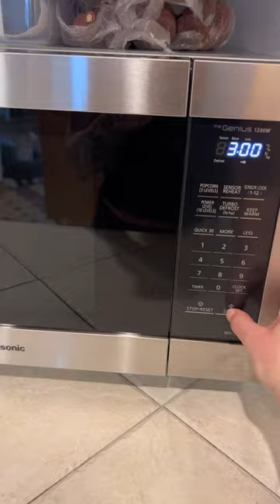Making Silkworm Food!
Instructions from Oregon Silkworms Powdered Silkworm Food. This is a 1/2 lb bag I ordered from Amazon.
1. Mix each half pound of diet with 2 ¾ cups of water
2. Place cling wrap on the container and microwave on high for 3 minutes
3. Remove and stir the diet. Replace cling wrap and cook for an additional minute
4. Remove the diet and pour into your storage container. Place cling wrap directly on the food to retain moisture and place in the refrigerator
5. Cooked diet can remain in the refrigerator for up to a month

They absolutely loooved this mix and jumped right onto it. I will be posting a video when the silkworm moths hatch from their cocoons. I currently have 4 cocoons and hopefully more soon!